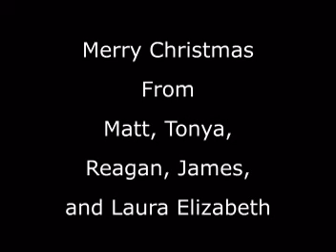Lyons Christmas 2010.mpg